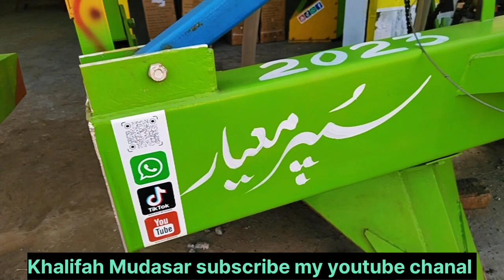مکئی کپاس مٹر چنے بھنڈی اور بہت کچھ لگانے والا جدید پلانٹر خلیفہ افضل زرعی انڈسٹری اوکاڑہ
Makki planter machine in pakistan
Corn planter machine price in Pakistan|Makki Wala planter box|Khalifa Afzal zarai industry okara Lahore
Corn seeds drill machine for sale|Maize planter box|Makai Wala planter price in Pakistan
Corn seader planter box in pakistan 2023|makai wala planter machine|Khalifa mudassar zarai industry
385 Massey Ferguson tractor modal 2023 with seeder planter machine|Doger zarai INDUSTRY mian channu
Massey Ferguson tractor with shaper machine price in pakistan
millat tractor 385 with seeder planter machine price in pakistan
doger zarai industry mian channu
new seeds auto planter machine in pakistan
Massey Ferguson tractor pakistan Panjab price in 2023
Corn planter machine price in Pakistan|Makki Wala planter box|Khalifa Afzal zarai industry okara Lahore no
Corn seader planter box in pakistan 2022|makai wala planter machine|Khalifa mudassar zarai industry
385 Massey Ferguson tractor modal 2021 with seeder planter machine|Doger zarai INDUSTRY mian channu
auto planter machine in pakistan
auto seeder machine price in pakistan
millat tractor seeder machine
Massey Ferguson tractor 385 with bad shaper
Massey Ferguson tractor 385 bad planter machine
Massey Ferguson tractor 385 seeder planter machine
Massey Ferguson tractor 385 seeder planter shaper machine
hand seeder planter machine